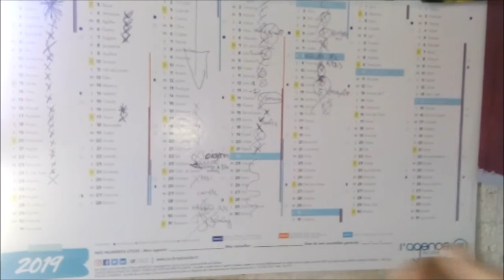Attention les amich me revoila...!!! 🐝 🐝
BZZzzz... Salutation a toi 🐝 🐝 🐝
Bienvenue sur la chaîne de Kash Medine
je te donne quelque nouvelle belle vidéo a toi
Au Plaisir.